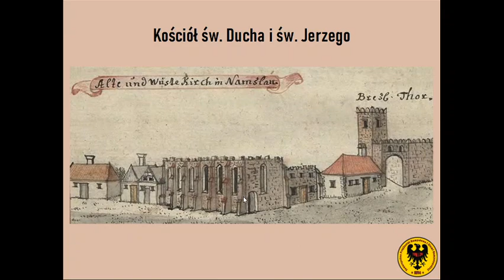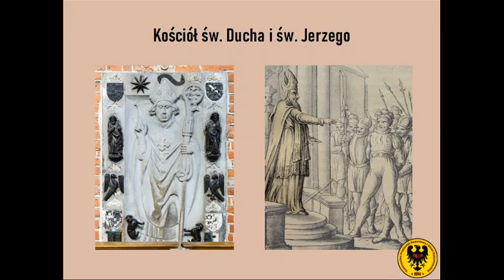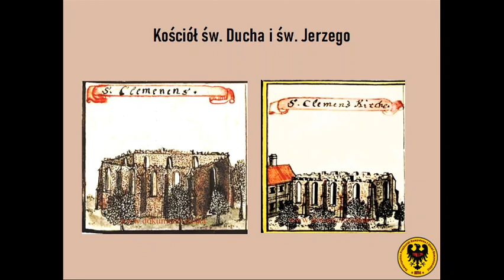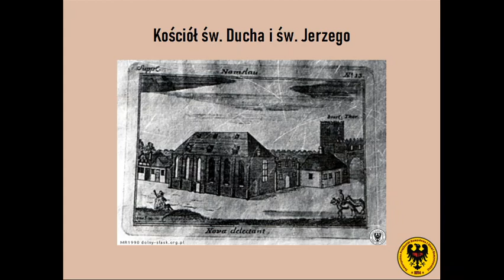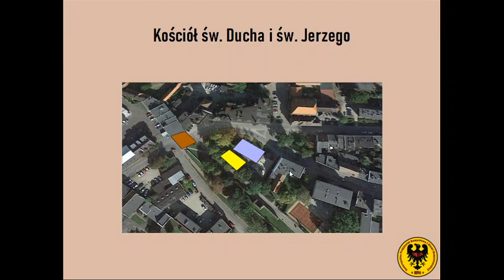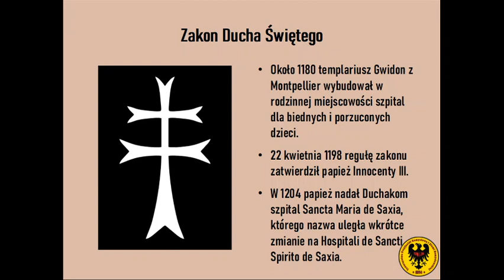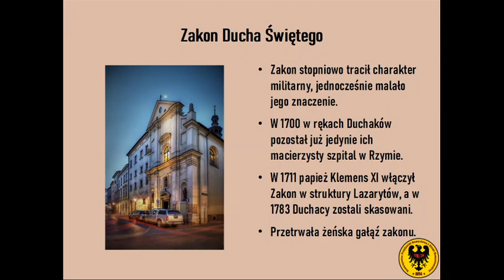Kiedyś tu było... Kościół św. Ducha i św. Jerzego (odcinek 5)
W latach 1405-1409 wybudowany został w południowo-zachodniej części namysłowskiego śródmieścia kościół szpitalny. Zachęcamy do zapoznania się z historią tej świątyni.